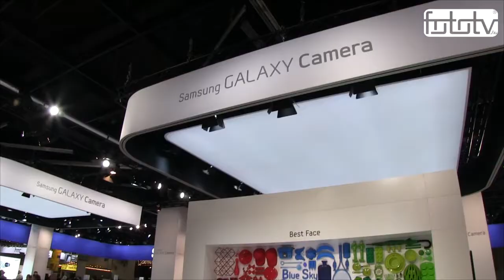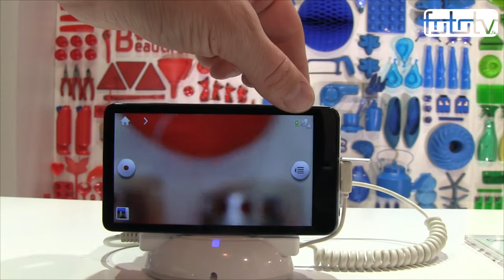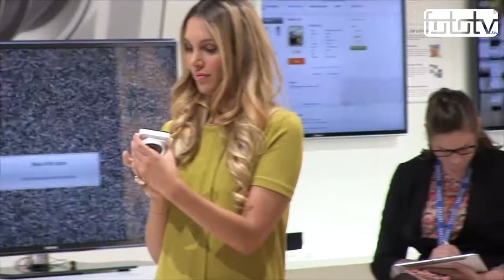FotoTV.hu - Samsung kiállítótér a Photokina-n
A Samsung leginkább Galaxy Camera Android operációs rendszert futtató "okos fényképezőgépét" promótálta a kölni szakkiállításon. Ezen kívül persze a MILC NX rendszer tagjait is szemügyre vehette a publikum, kipróbálható volt az egész objektív sor és az NX20, NX210 és NX1000 gépvázak.